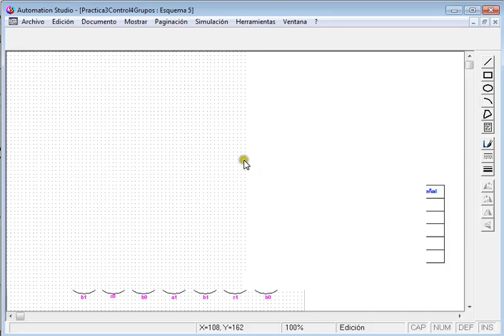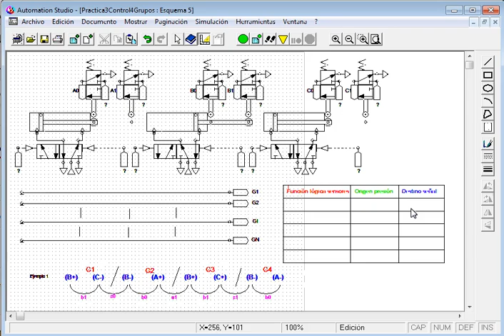Curso 2013-14 (Práctica 3.1). Técnica de Control Neumático con grupos de presión. Continuación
Sesión de prácticas de laboratorio 3: Introducción a las técnicas de control de sistemas neumáticos secuenciales puros.